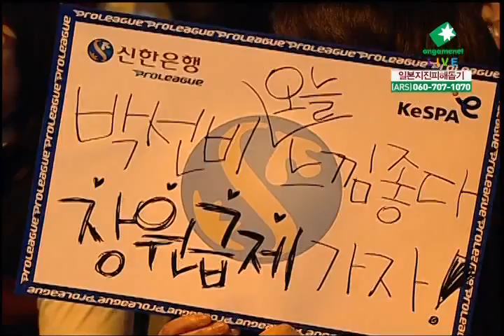SWL 2011 Mind vs Grape 2011-03-19 @ Bloody Ridge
Map: Bloody Ridge

Mind (Terran)
- Name: 박성균 (Park Sung Gyoon)

 vs

Grape (Protoss)
- Name: 유병준 (Yoo Byung Joon)
- Team: Samsung KHAN

League: 2011 Shinhan Bank Winners League

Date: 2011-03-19